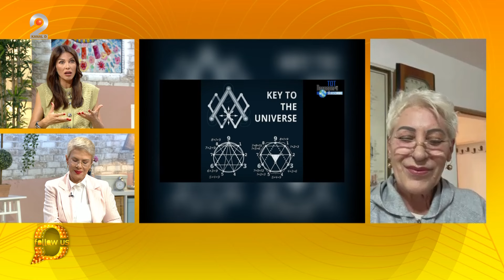Follow us! - Lidia Fecioru, despre ritualul de manifestare a dorintelor!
Astazi este luni, 22 aprilie, iar prima noastra invitata este Lidia Fecioru. Astazi vorbim despre ritualul de manifestare 369. Cum ne putem indeplini dorintele mai usor? Toti pasii necesari si cum se aplica metoda de manifestare a dorintelor, vedeti in acest material.

Teo Trandafir şi Ilinca Vandici îşi vor da întâlnire cu telespectatorii, în fiecare după-amiză, de la ora 15:00, de luni până joi, la Kanal D2, cu poftă de viaţă, curiozitate, umor şi cele mai arzătoare subiecte.

Show-ul va putea fi urmărit patru zile pe săptămână, de luni până joi, şi va conţine informaţie proaspătă, din domenii diverse, de interes pentru publicul larg, precum şi dezvăluiri din showbiz şi culisele celor mai iubite emisiuni de la Kanal D şi Kanal D2, precum “Casa iubirii” sau mult asteptat-ul reality “Insula de 1 milion”. In show-ul prezentat de cele doua carismatice vedete vor fi dezbătute şi cele mai noi trenduri din online.